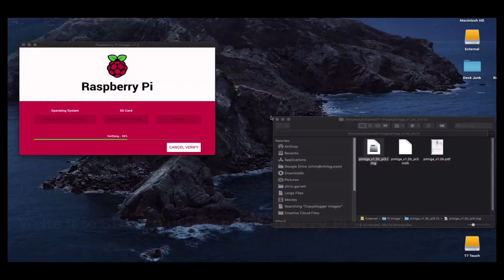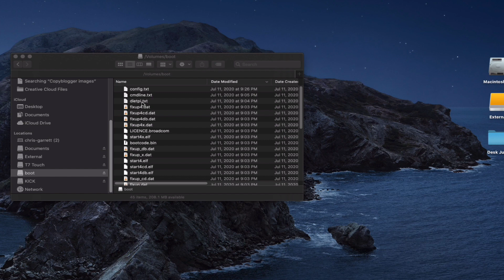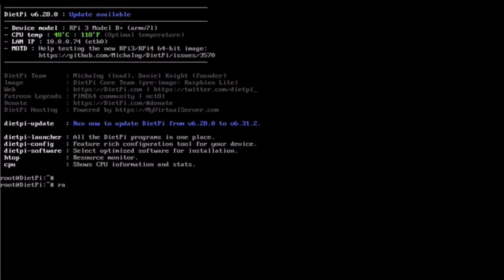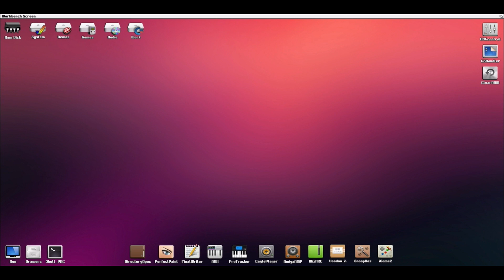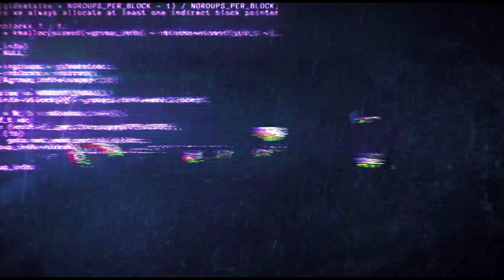Raspberry Pi Amiga Emulation - How to Setup Your Pi 3/4 and Raspberry Pi 400 PiMiga Emulator+Games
In this video we look at how to set up your Raspberry Pi 4 or Pi 400 with the PiMiga 4 disk image.

Thanks to @ChrisEdwardsRestoration for putting this great Raspberry Pi image together!

There are a few main options for emulating an Amiga on a Raspberry Pi:

* Ambian
* Amiberry
* FS-UAE
* PiMiga
* RetroPie

The main advantage of PiMiga is you can get a ready setup disk image containing everything you need to get running playing games.

For many people, the Raspberry Pi is the best Amiga to own in 2024, especially for plugging into a modern TV and for compatibility with game controls.

Music: 8 Bit Samba by Ian Post License Number - 115806